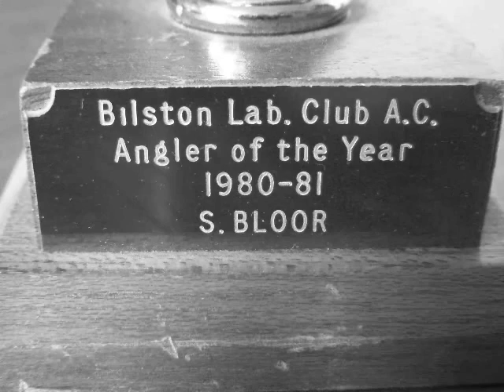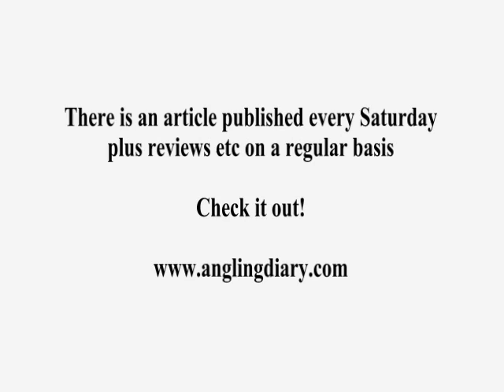Pike fishing and predator groundbait (2010)